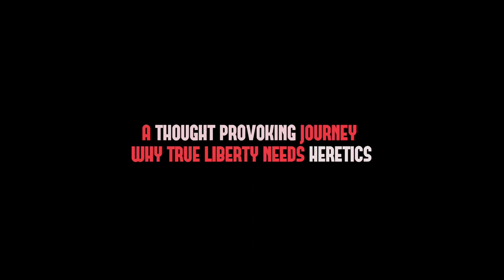Paradogma | Officiële Trailer | That's the Spirit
De tweede documentaire uit de klimaat trilogie van Marijn Poels komt zaterdag 22 april online op That's the Spirit. Deze week: Paradogma

Waarom echte vrijheid ketters nodig heeft.

Wie zich kritisch uitspreekt of vragen stelt over bepaalde vraagstukken wordt al snel weggezet als verdacht of gevaarlijk. Dat ondervindt documentairemaker Marijn Poels in zijn tweede documentaire Paradogma. Waarom eigenlijk? Poels gaat op zoek naar antwoorden achter dit fenomeen dat het debat lijkt te verstikken en het volk te verdelen in links, rechts, goed of slecht.

Hoe vrij en liberaal is het westen eigenlijk en moeten we andere perspectieven negeren of juist omarmen? Een kritische en persoonlijke reis langs oeroude conflicten in een nieuwe tijd waarin wereldbeelden met elkaar botsen, en het vrije woord steeds verder onder druk lijkt te staan.

Paradogma is het tweede deel in de geplande trilogie van Award-winnend documentairemaker Marijn Poels.